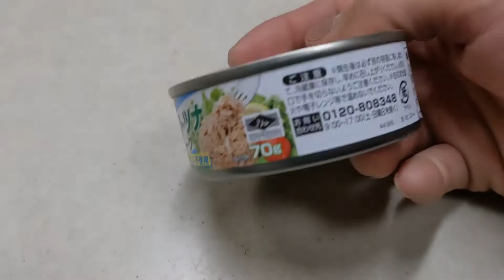【ツナ缶】これは【最強説】【無限】にご飯が食べれる【油飯】の作り方！！誰でも簡単に作れるので【悪魔的】美味しさを堪能してください！！@cooking1563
【最強の油そば】
材料がこちら⇩
ツナ缶…１つ【油あり】
ご飯…好きなだけ
白ネギ…3センチ
生の生姜…5グラム
焼き肉のタレ…大さじ3

お好みで
海苔、いりごま、マヨネーズ、レモン、かけて食べてください(*^^*)
このツナ缶の油めしは最強説で悪魔の美味しさを秘めています＼(^o^)／
いうもケラケラ笑って料理しています！！
ほんとに楽しくて仕方がないので温かく見守ってくれるとうれしいです(*^^*)
少しでも気になってくれればイイね！
コメントの方よろしくお願いします(^^)